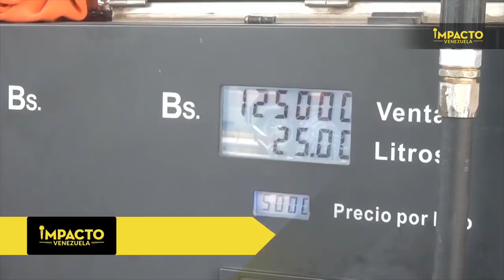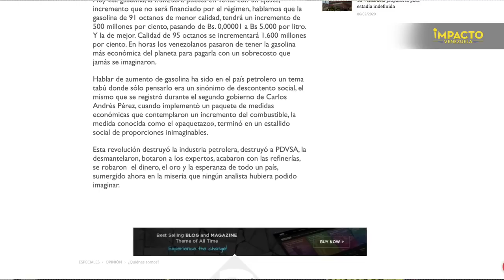Maduro saca oro de Venezuela ayudado por sus aliados | 🔴 NOTICIAS VENEZUELA HOY junio 4 2020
El expresidente de PDVSA Rafael Ramírez fue contundente:”El problema de PDVSA está en Miraflores”. Al ser consultado sobre la ayuda que dio Irán a Venezuela, Ramírez señaló:”Me dio frustración ver los buques iraníes llegar a Venezuela”. No le tiembla la voz al decir que Maduro privatiza PDVSA a favor de sus amigos. Les invitamos a sintonizar nuestro noticiero conducido por Karla Salcedo Flores.